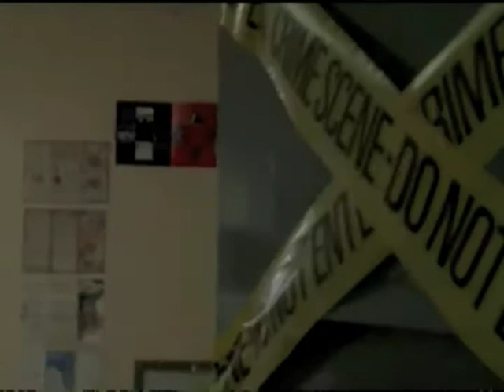THE GOVERNOR (1995)/ Ep.I,p.8/10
THE GOVERNOR  (1995, mini series, 120min pilot and 5 x 60min series  ). Writer and Producer: Lynda La Plante. Directors: Alan Dossor. Starring: Janet McTeer.
The Governor  was written by Lynda La Plante and told the story about the female governor  who is put in charge of a high-security male prison and faces various problems, including hostage situations and escapes from the prison.
The series starred Janet McTeer as Helen Hewitt who has to govern the prison and sort out it's problems. The Governor's first series was the first drama to be made solely by Lynda La Plante's production company La Plante Productions after it was created in 1994, and it was a great success when broadcast on ITV, leading to most of her other dramas being made by La Plante Productions , and a second series of The Governor, which was commissioned by ITV after the success of the first series.
It was decided not to do a third series, as the ending of the second series was like a conclusion to the series. Two novels based on the series were written: The Governor  (1995) and The Governor II (1996).